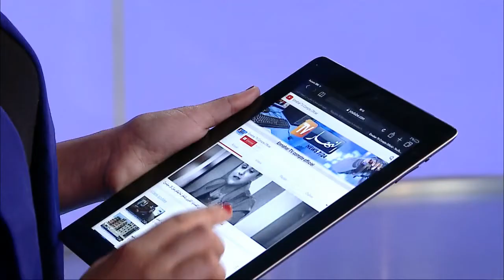لويزة حنون : التعديل الحكومي يعكس التناقضات في قرارات الحكومة